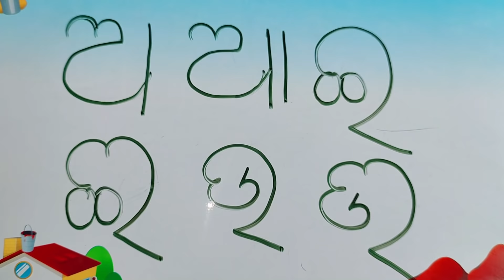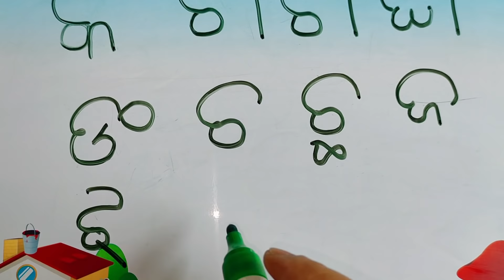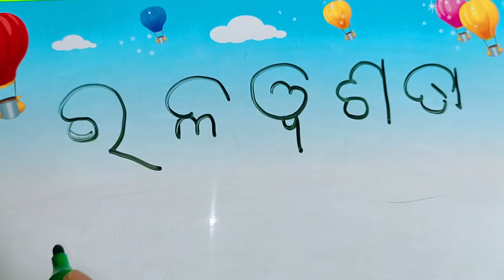Odia BarnaMala (ଓଡିଆ ବର୍ଣ୍ଣମାଳା) | Odia Alphabets | ଅ ରୁ ଅରଟ | Odia Barnabodha | kidz world odia